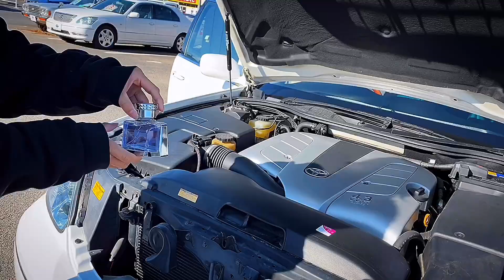【セルシオ30後期PV】内外装 くるくる洗車 コラボ 納車 エイムゲイン ハンドル交換 地下駐走行 レアカラー オイル交換 ヘッドライト磨き BBS V8サウンド CELSIOR UCF30 31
様々な30系セルシオを集めたPVです。

WOW太田でもMTを開始していきます。
久しぶりにお会いする方もいるようで
楽しみです。

また今年もツーリングを企画しています。
今回はMTの常連組を中心に発案していただきます。企画しましたらご報告いたします。